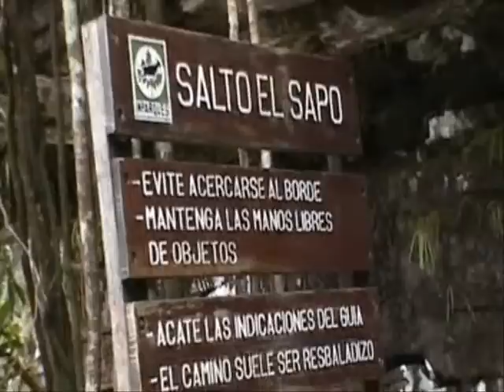Venazuela Delta canaima, salto el sapo Wenezuela Salto Angel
Trip to delta canaima, salto el sapo